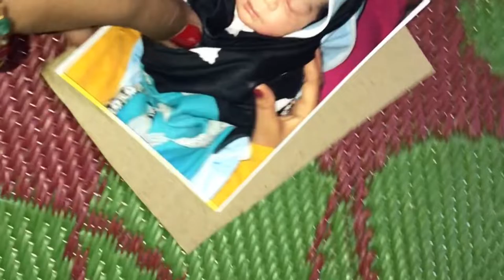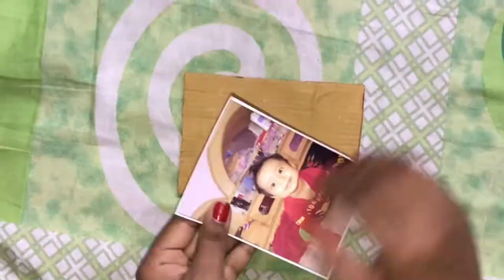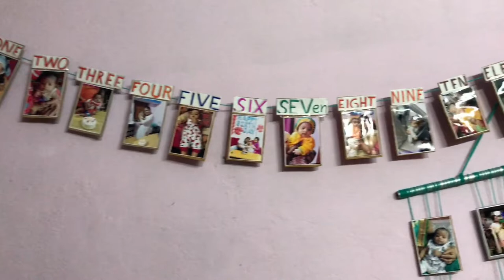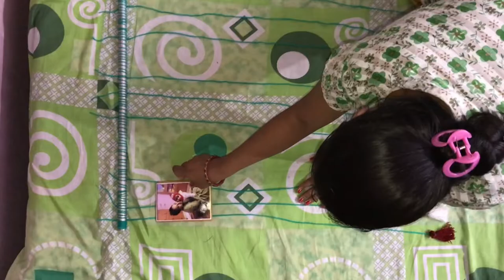Zero(0) budget birthday decoration|birthday decoration in lockdown|Home decoration|Diy decoration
Hello,
I m sharing birthday decorations ideas in lockdown.

Zero(0) budget birthday decoration|birthday decoration in lockdown|Home decoration|Diy
decoration.